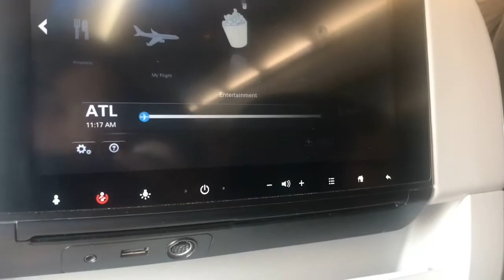traveling. 🧳 (read description) | Aesthetic Vlogs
Hello!1!1!1!!1!! As you know I’ve been inactive for a month now and I apologize. It was the end of school and all, but I’m kind of back! I went to Disneyland and stuff and I will be posting two videos about it in a few weeks. I will also post vlogs with me and my bff soon! (I also won’t be including my intro and outro because I have to upload AND edit on my phone)

Song - Supersonic Rocket ship by the Kinks

Love you all! Thank you so much for 600!